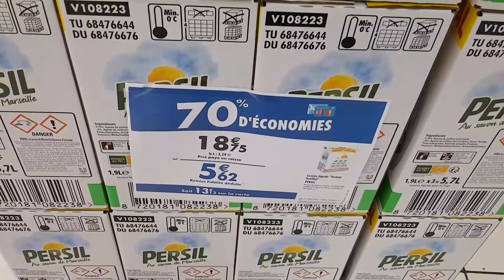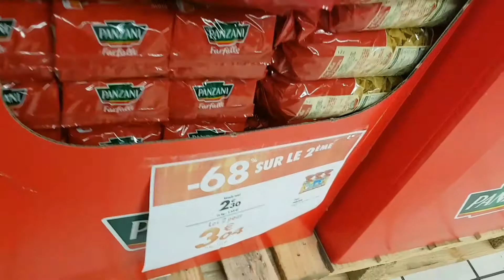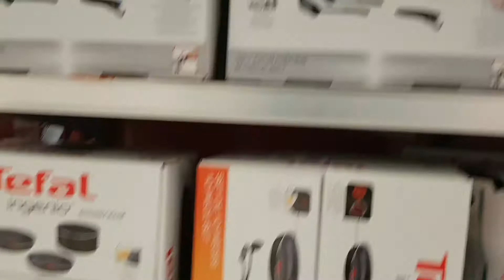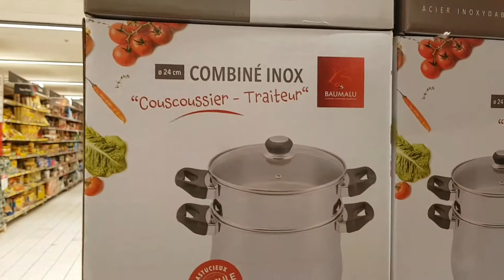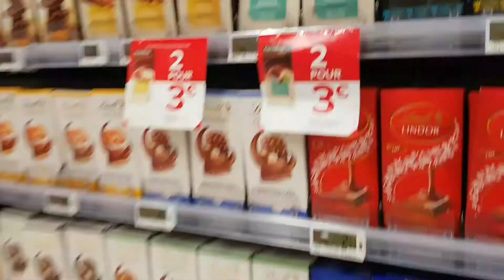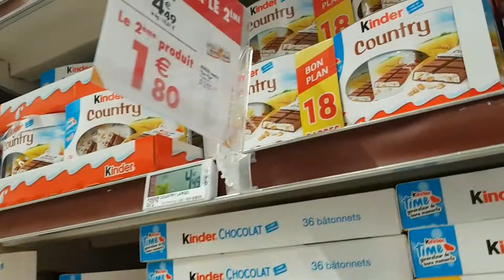Carrefour Promotions jusqu'à -80% de remise immédiate septembre 2021